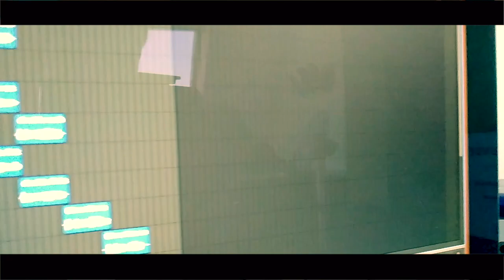STB 2019 [Qualifikation 7/8] | BASKET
Rappername: Basket

Beat: Kaveli

part1:

Mein humor ist schwarz wie ein Snickers, digga ich shoote dich tot.
Während du grade geblickt hast, so wie ein guter Pilot,

dass ich der Beste bin, egal ob ich gewinn oder nicht,
egal was alle sagen, ich habe den Titel im Blick!

Mein Schwanz ist so groß, dass ich deine Mutter ficken kann,
du hast so nen Minischwanz, dass du nur Muttern ficken kannst!

Jo ich mache einen Song und deine Freunde wolln Nachschub,
denn du kriegst hier keine Platte, so wie Leute mit Haarwuchs!

Ich zerleg dich wie ne Legofigur,
das battle wird einseitig wie ne Emofrisur.

mich zu battlen ist schwer, so wie Kanufahrn im Winter,
denn ich drehe leicht durch, so wie Grafikkartenlüfter!

Jo ich bange die Szene und schmeiss die Messlatte hoch,
und ich fresse nen besen wenn man euch Drecksspaten lobt!

Gegen mich kriegst du Lauch mal eben im Battle schelln,
meine Argumente sind ausschlaggebend wie Brennesseln!

Hook:

Basket ist da,
bin mit punches am Start,
du mit krass whacken parts,
und der Sieger ist klaar!

Fick all die Hater die sagen dass ich nichts reissen werd,
hiernach gleicht das STB nem Leichenberg!